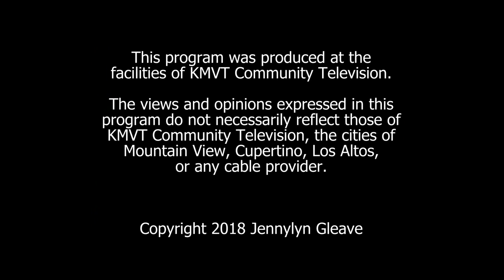The Jennylyn Show - Lloyd LaCuesta-Donor Network West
Lloyd LaCuesta, former Fox news reporter, shares a very inspiring story about a Stanford heart recipient and her offspring and what happened to her after her doctors advised her not to get pregnant with her new heart.